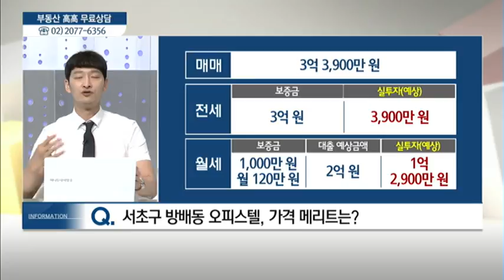서울시 서초구 방배동 오피스텔 - 김규현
08/16 실전 부동산 '고고'